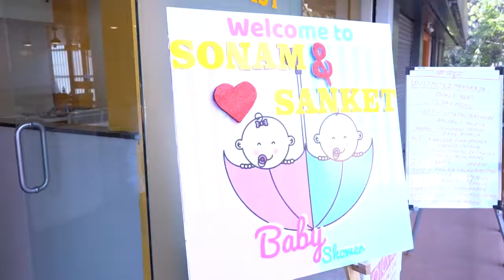Baby Shower || Sanket and Sonam || Pune || Wrapping Memories Photography||Dil de bandhi ek dor